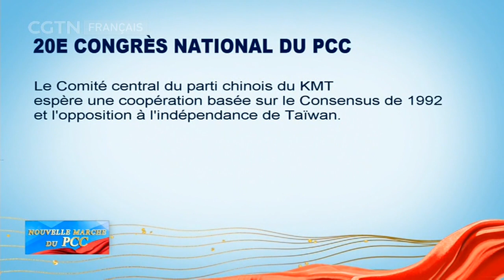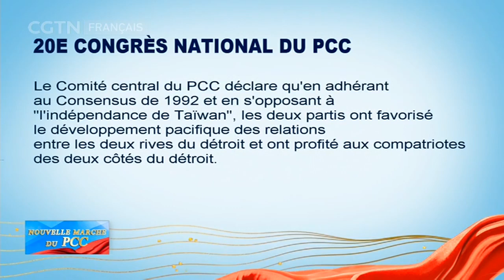Congrès du PCC : des partis politiques de l'île de Taïwan envoient des messages de félicitations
Plusieurs partis politiques de l'île de Taïwan ont envoyé des messages de félicitations à l'occasion de l'ouverture du 20e Congrès national du PCC.